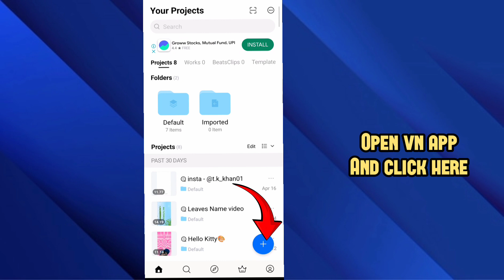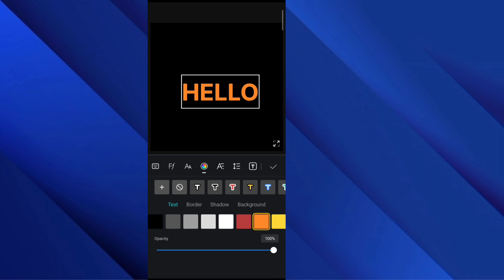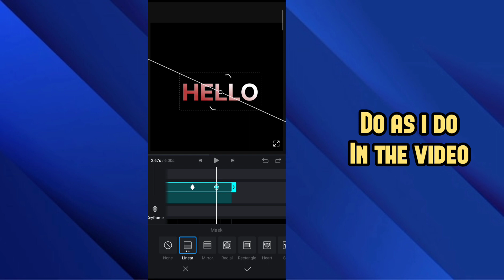Cinematic text video editing in Vn app||New trending text video editing